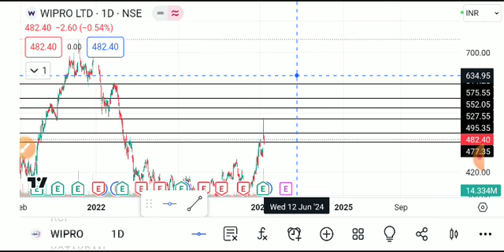wipro share latest news today, wipro share target, wipro share analysis